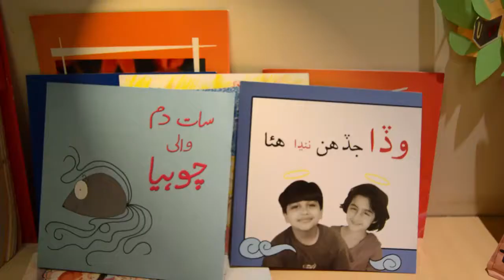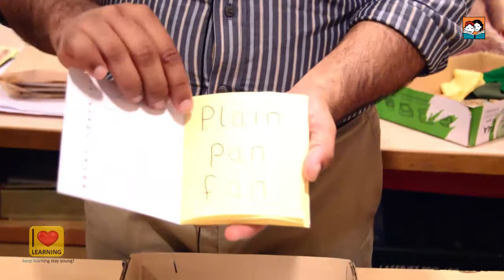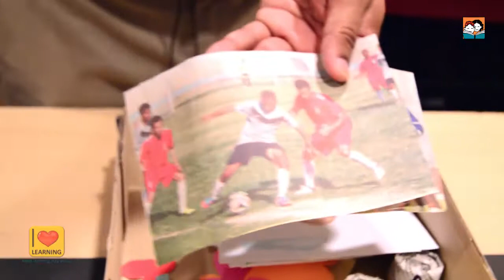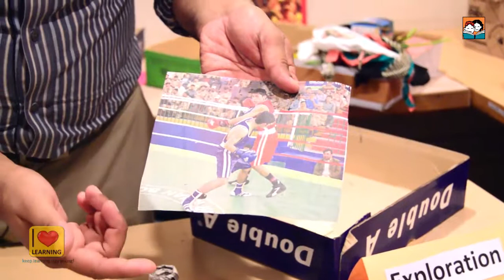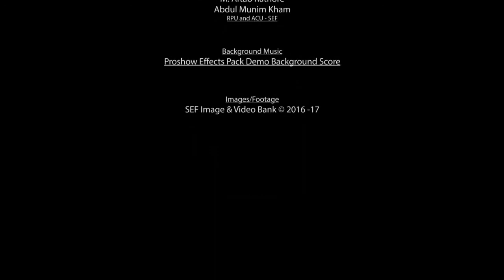Four Basket Technique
This instructional material in the form of Audio & Visual Aids are made in-house by SEF team to improve comprehension and retention of its targeted audience. These videos will be used by SEF trainers during training and workshops to enable teachers learn activities and role-plays demonstrated by trainers.

The goal of AV aid is to enhance learner’s ability to present lessons in a simple, effective and easy-to-understand way for the students. The use of AV aid provides inherent motivation to teachers by increasing their curiosity and
stimulating their interest in the subjects."